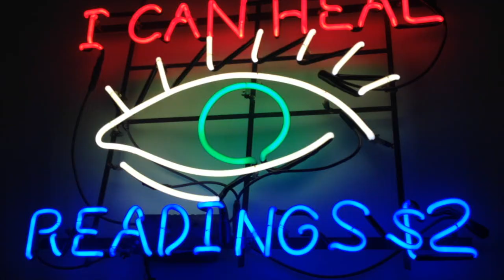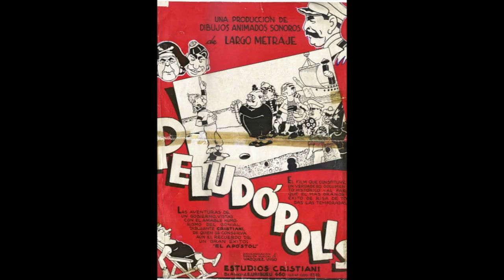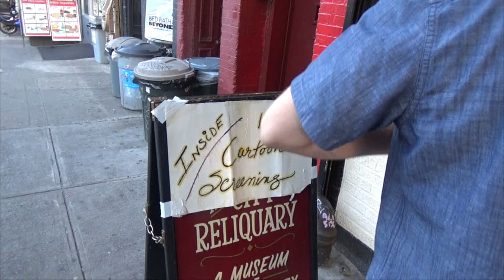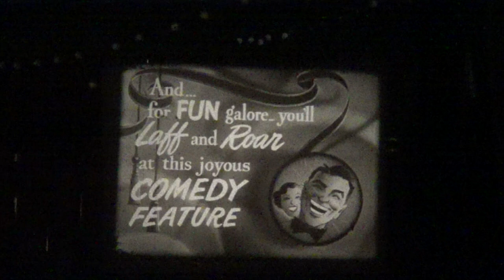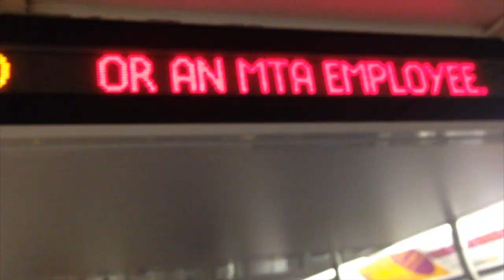James Gisriel, Movie Stuff | B Free Awards 2019: People's Choice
A movie review and film history show.